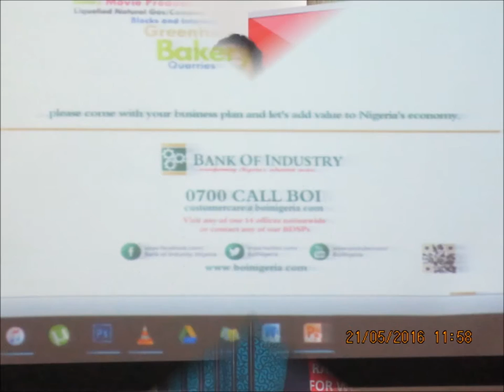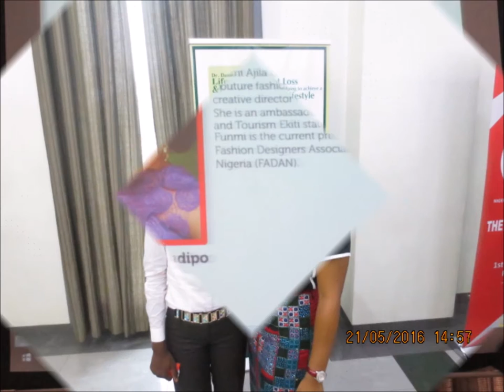Faces: Participants At The Financial Girl Conference organized by WFM91.7 at Oriental Hotel, Lagos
Faces of facilitators and participants at the financial girl conference   organized by WFM91.7 at the Oriental Hotel, Lagos State, Nigeria on Saturday 21st May, 2016. Wfm91.7 its a women centric radio station in Ogun state, Nigeria with the slogan "The Voice Of Women". The station organized an empowering conference for girls titled "The Financial Girl" which was held at Lagos Oriental Hotel, Lagos state, Nigeria on Saturday 21st May, 2016. Adeshekemi Adebayo a.k.a Paulaobay was among the 50 girls selected to participate in the maiden edition of the financial girl and in his video show faces of the facilitators and participant at the conference. The event was organized to empower girls using the HIM model (health, insurance and money). The event was anchored by Tale Alimi and had many respected facilitators such as Dr. Dammie Akinyemi, Ebinyu Faloughi, Funmi Ajila Ladipo, Folashade Adesuyin representing Hon. Lola Akande , Adebisi Ajayi represented by Maria.

Dr. Dammie Akinyemi: Dr. Dammie's lifestyle clinic help clients achieve and maintain a healthy lifestyle, either by losing weight, managment of high cholesterol, hypertension and diabetes. Having a medical background makes it easy for Dr. Dammie to know the daily nutritional need of each client and also have an interactive session with the clients about their healthy journey.

Funmi Ajila Ladipo: She is a Nigerian Haute Couture fashion designer. The creative Director of Regalia by FAL. An ambassador of Culture and Tourism Ekiti State. Funmi is the current president of the Fashion Designers Association of Nigeria (FADAN).

Ebinyu Faloughi: A seasoned insurance professional having worked with some of the largest insurance firms in the worlds (American International Group, Ace Group Ltd, Marsh & Mclennan and Aon Plc). She holds a BBA in Risk Management & insurance from Fox School of Business). She is a member of the Chartered Insurance Institute, London.

Tale Alimi: A business growth expert and business coach with over 13years corporate and business experience. She is on a mission to inspire, inform and empower people to up-level their business and life. Her goal is to reach over 10,000 people in the next 1 year through her training and coaching programs at Tale Alimi Global and through the Entrepreneur's Journey: her new radio show on Wfm 91.7

All the facilitators gave their best to inspire the enthusiastic young girls. The events was highly successful by all standards and all the participant had loads of gifts to take away. An exhibition of product and services of the participant was held as part of the conference affording the young female entrepreneurs opportunity to show case their work.

FOR THE FINANCIAL GIRL DELIVERED AT THE CONFERENCE
I know who I am
I am a girl and I am powerful
I know my worth and I preserve it
I carry myself with dignity and pride
I have high standards and I keep them
I don't let the statuesque hold me bound
I don't fall for every trend
I don't except to reap where I didn't sow
I don't see myself as a loser
I have big dreams and I live passionately
I set goals and i pursue them tirelessly
After all am not just a girl
I am a change agent and a role model
I don't allow negative influences
I don't mingle with never do wells
I don't disrespect myself before others
to win their favour or feel among
I learn, I observe, I create, I teach, I nurture, I inspire
To keep my head focused every time on my future and my destiny
I work hard, I don't do runs
I don't allow mere men in my temple
I was born to be a queen and can only be had by a king
I can walk in my street with dignity, all the boys have nothing on me
I talk with confidence, hands akimbo even elders respect my opinion
I have found the secret of self worth
And i have learnt from past generation
And now i know who am truly am
I now know what i stand for
I know that life is a choice and my background doesn't matter
As much as I choose to be when hard pressed or in need
I choose dignity, I choose integrity,
I choose bravery, I choose virginity
I choose honour, I choose morality
I choose wisdom, I choose immunity
I know who I am as a girl
I will never allow anyone disrespect me
I don't trade the treasure between my legs for men to pleasure or for me to get ahead
I stand for truth and for purpose
I stand for beauty and creativity
I live for impact and humanity
I know i have power because of my gender